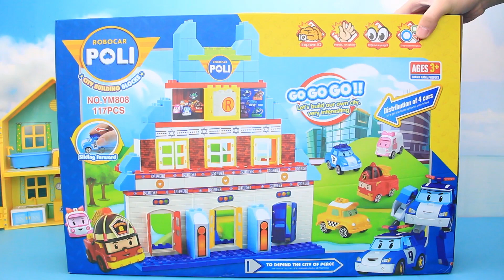LEGO Police Car Building Block